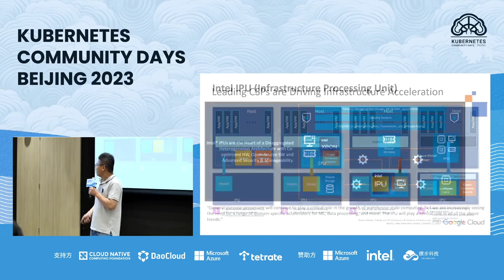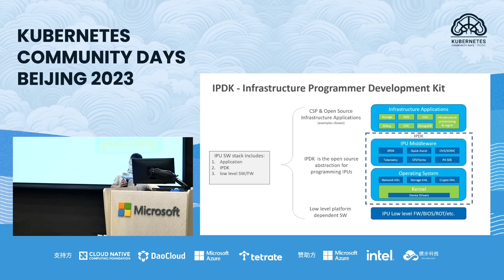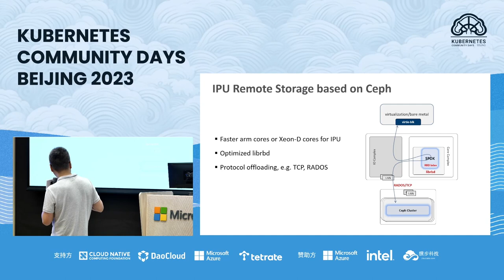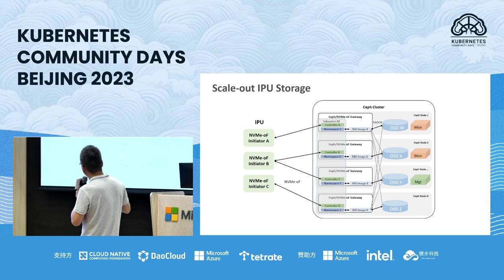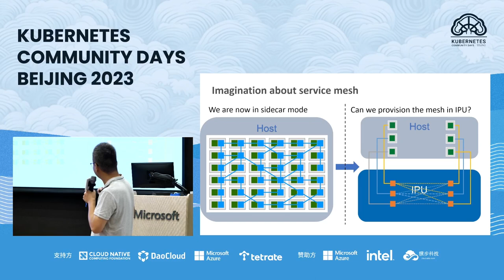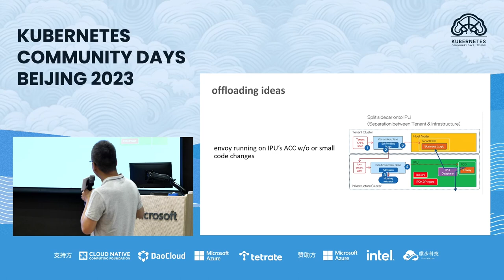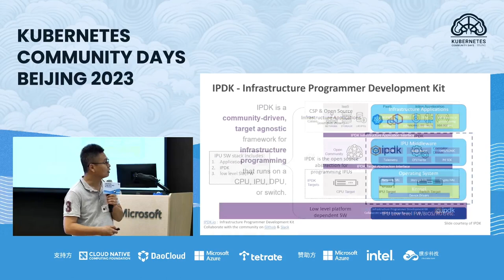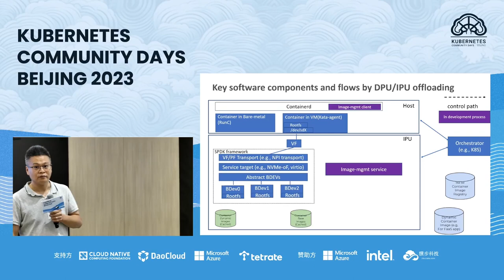臧锐 Intel IPU在云数据中心中的实践与探索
分布式 IPU 存储方案的实践与探索